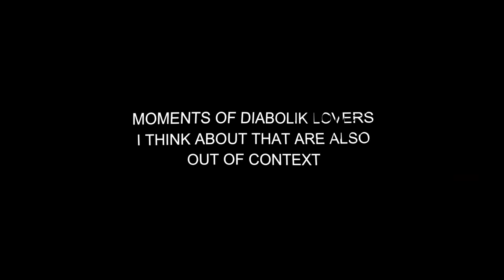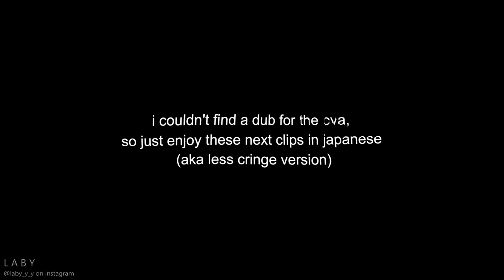moments from diabolik lovers i think about often that are also out of context, enjoy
it's a short one this time, so you won't get a headache

Editor: Adobe After Effects CC 2019, Wondershare Filmora X

Laby :)